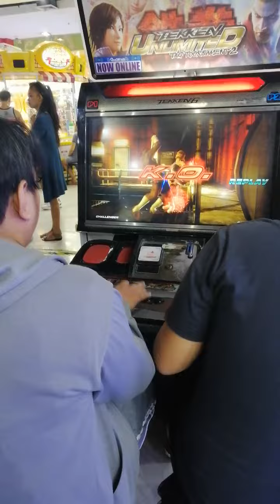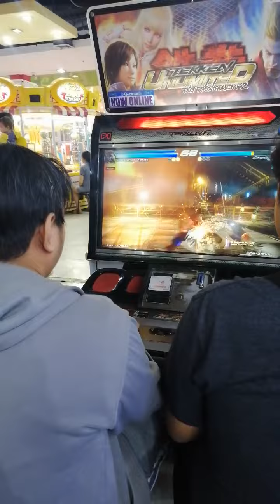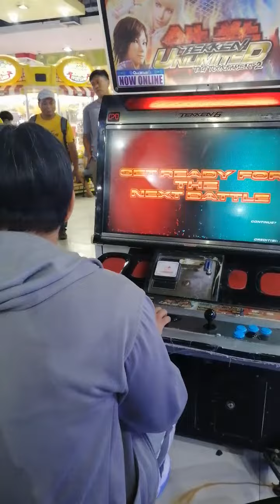Tekken gamer. 🤔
Yung always sa date nyo, pag nawala siya alam na kung saan makikita. Naku naku! 😁